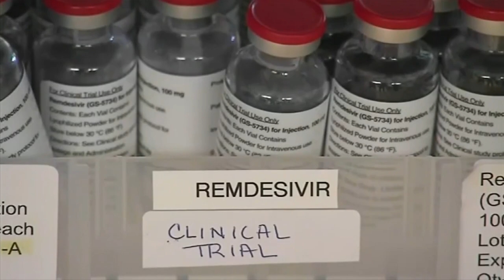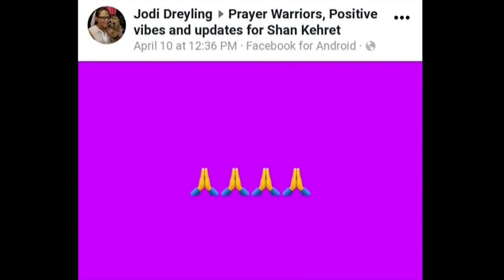Austin woman survives near-death COVID-19 infection: 5 month update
(ABC 6 NEWS)--An Austin woman, Shan Kehret, went in-depth on how she is feelings months after recovering from COVID-19.